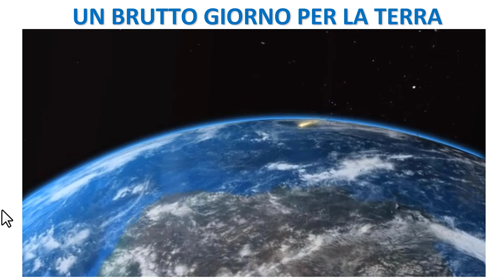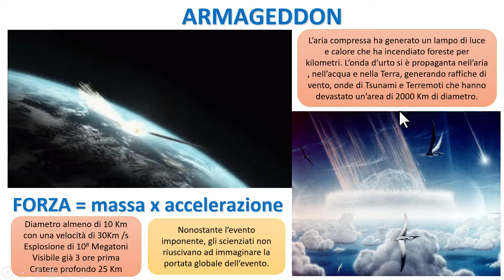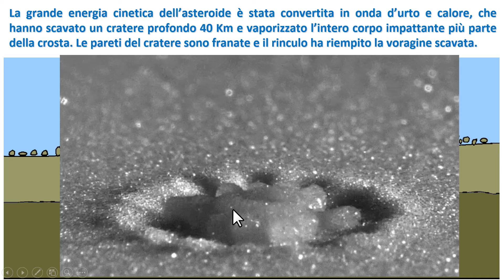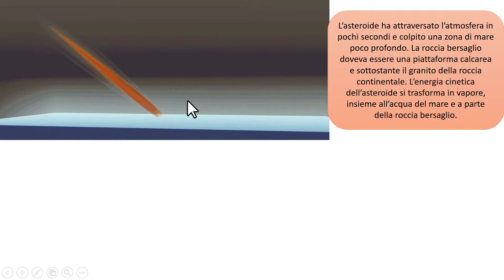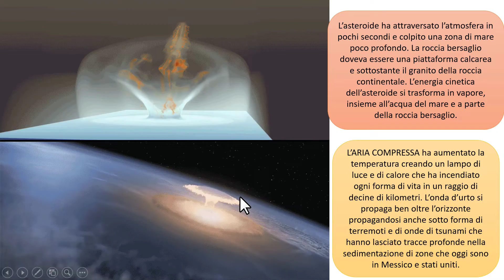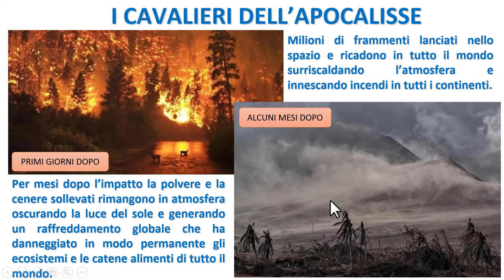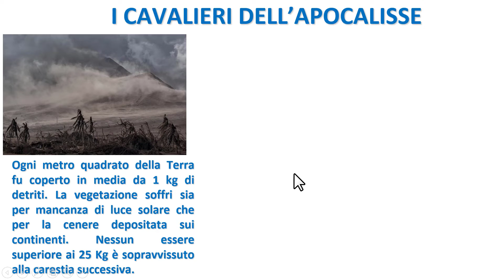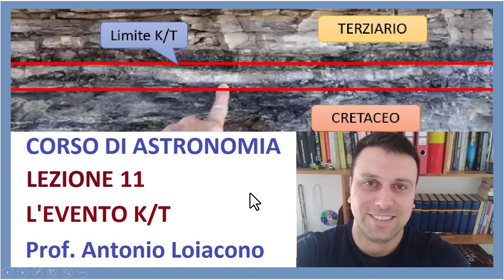UN BRUTTO GIORNO PER LA TERRA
Il giorno dell'impatto tra la terra e l'asteroide che ha messo fine all'era dei dinosauri 66 milioni di anni fà.